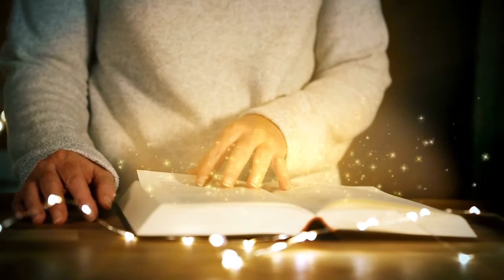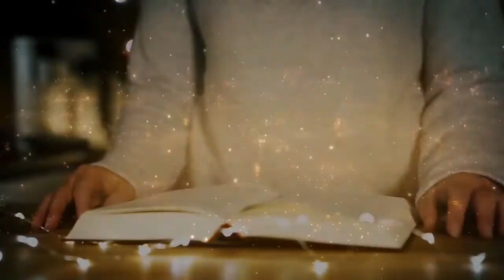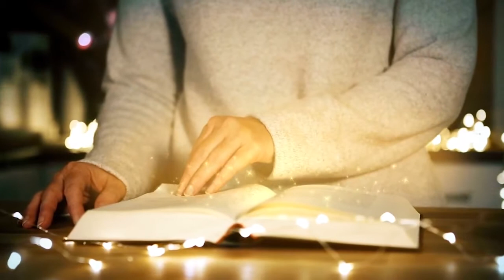Cancer New Moon Shadow Chats with StarSeedShadows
StarSeedShadows and That Witch Next Door are back with another Shadow Chats episode for this year's Cancer New Moon! Join us for the ups and downs of this shadowy new moon, while we bust mainstream astrology myths, and offer our unique insight into the energy of this moon cycle.

0:00 Gemini Moon Break
1:00 Cancer New Moon Mood
4:35 Moody - Comfortable Feeling
7:00 Water sign shadows
8:50 Suppressed emotions
10:25 Cancer shadows
13:05 You want what you want
16:47 Balancing placements
21:42 Your moon sign and Cancer
24:30 Body Work & Astro confirmation
30:30 Be WITH your experience
32:22 Advice for this Cancer New Moon
37:21 The feminine giver
38:30 Ashley’s Services